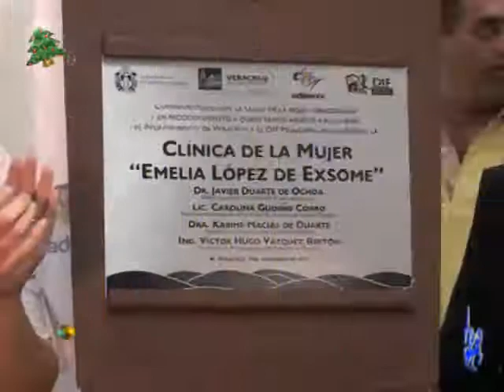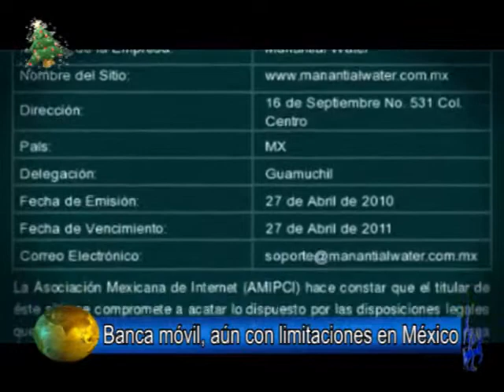Noticias 12 diciembre 2011